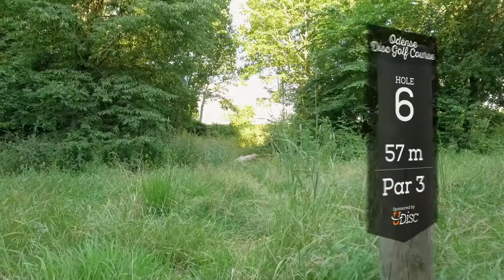Odense Disc Golf Course // Course Preview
Disc Golf Denmark gives you an overview of Odense Disc Golf Course.
Talk about urban disc golf - a challenging par 9 in a scenic park ten minutes from the city center.
Disc Golf Denmark is produced by upnorthfilm.com